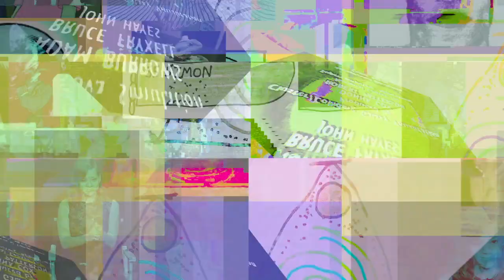four holy knights of the sacred castles 27